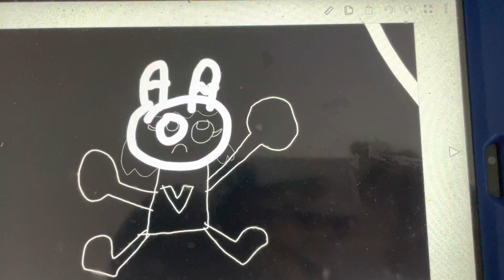Vibri’s Big Block Problem